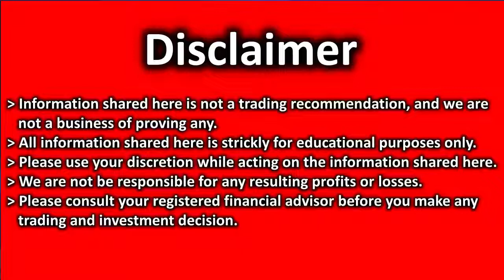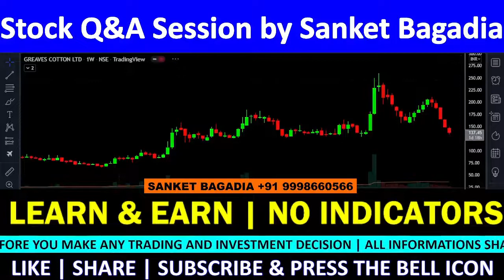GREAVES COTTON Technical Analysis | GREAVES COTTON Share Review | GREAVES COTTON Target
GREAVES COTTON में मौका, खरीदने का या बेचने का ??